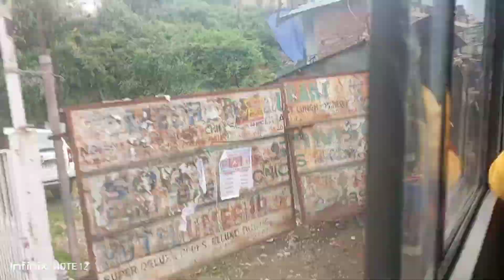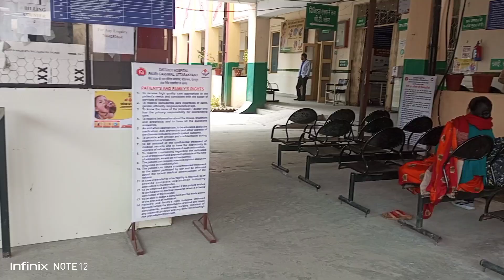aaj pauri ki share karne jate h 💞💞pauri ki#share karne jate h aaj pahadi boy💞💞💞